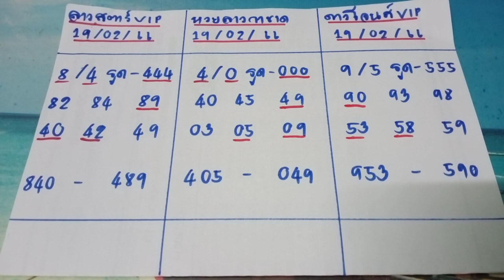แนวทางลาวกาชาด หวยลาวสตาร์vip หุ้นดาวโจนส์vipวันนี้ วันที่19/02/66 คืนนี้ลุ้นกันครับ